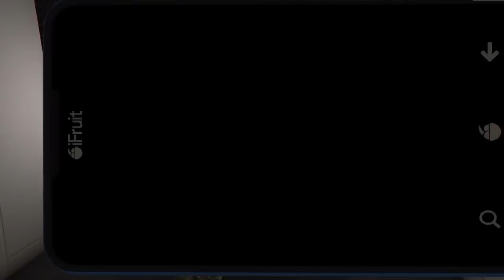GTA 5 FIELD LIFE Pt.2 "CAMO GANG" [HD]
Shout out to EVERYBODY in camo gang and all our fans I'm going to try and be more consistent with this series

READ

FOR MORE GOOD QUALITY CONTENT🎬📺

IF U A REAL NIGGA DO THESE THINGS 👆👆👆

CEO AND MAIN FOUNDER OF CAMO GANG

MEMBER OF ALL REAL CASH
"ARC" LEADER -Arc KANYE-

CO-LEADERS OF CAMO GANG
• TO-REAL-TV
•360 DEZZY TV
•Arc SweatTV

ADD ME ON PS4 : its_FLYER

KIK ME : PRESTONAR

MAKE SURE YOU WATCH MY OLDER VIDEOS TOO 👌